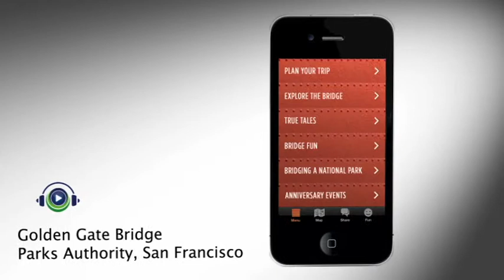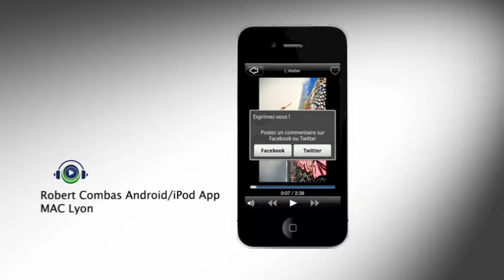Antenna International | Latest Apps & Multimedia Tours